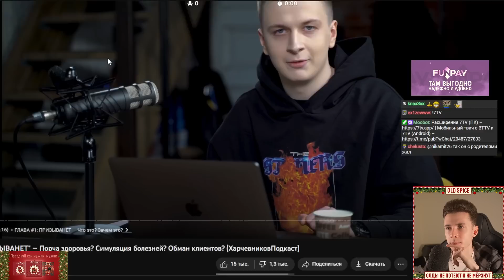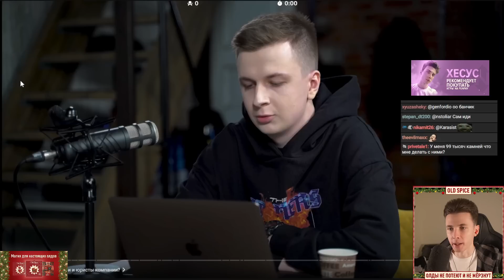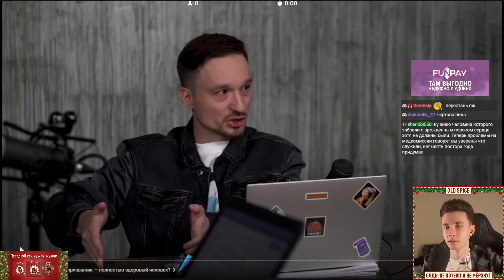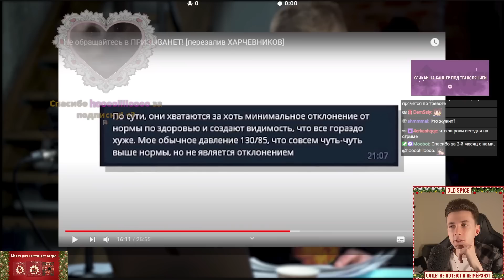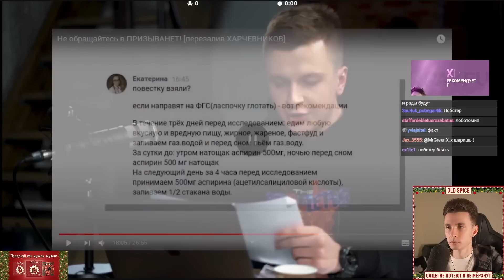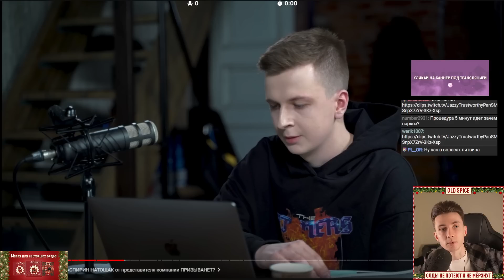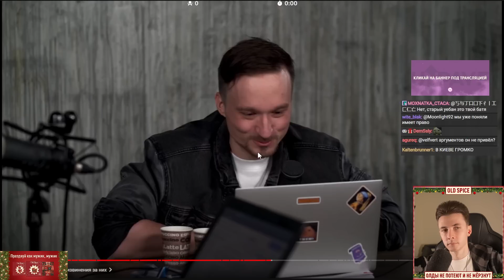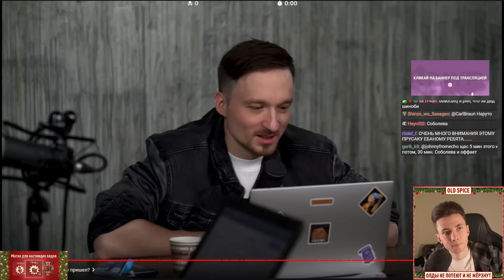ХЕСУС СМОТРИТ: Основатель ПРИЗЫВАНЕТ — Порча здоровья? Симуляция болезней? Обман клиентов? | РЕАКЦИЯ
Привет Всем!